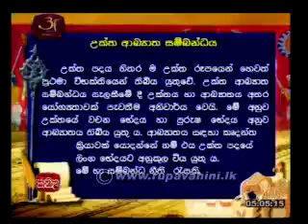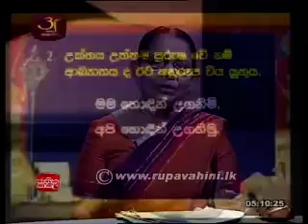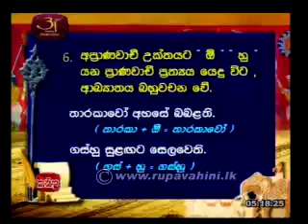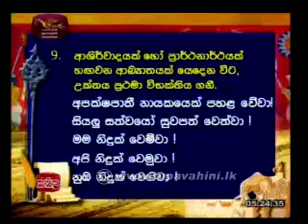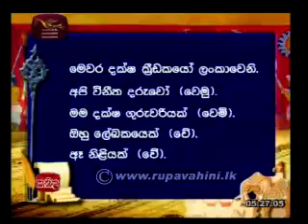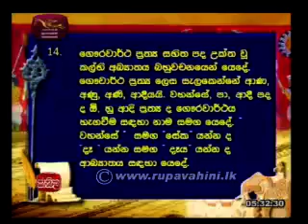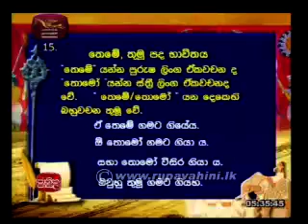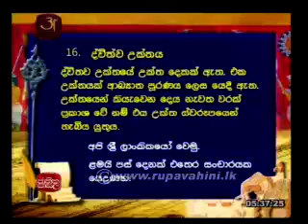Jathika Pasala OL) Sinhala Literature 2013 Lesson (6)